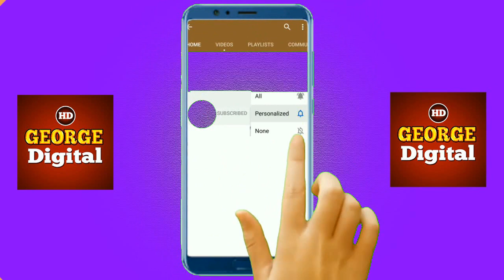Indian Restaurant Food PNG file collection for Photoshop Designing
In this video free downloading of Indian Restaurant Food PNG file collection for Photoshop Designing. These PNG templates are very useful for Shop menu designing,Shop flex designing, Restaurant designing, banner designing with best quality.

 ▶️ Thanks
🎵 Track Info:
Title: Sweet
Genre: Acoustic
Mood: Calm